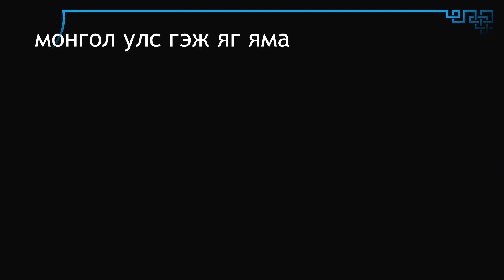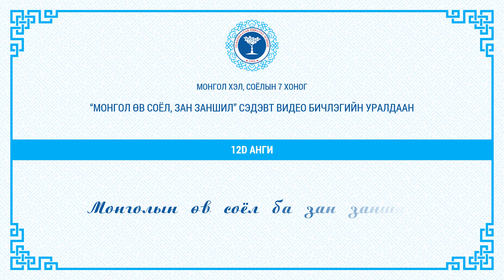12D анги - Монголын өв соёл ба зан заншил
Монгол хэл, соёлын 7 хоног - "Монгол өв соёл, зан заншил" сэдэвт видео бичлэгийн уралдаан